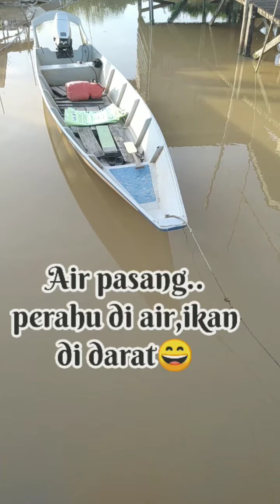MANCING TAK JADI-PERAHU SAMPAI KE TANGGA RUMAH